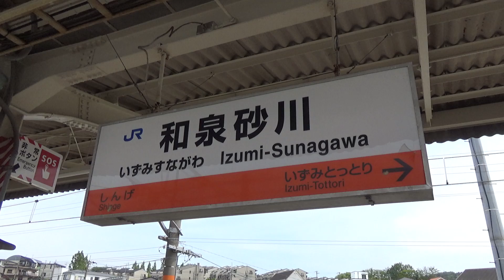【JR阪和線】223系 225系 287系特急くろしお 和泉砂川駅発着&通過集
ご視聴いただきありがとうございます。撮影地は大阪府泉南市にあるJR阪和線和泉砂川駅です。

この動画では和泉砂川駅を発着する223系、225系、通過する287系特急くろしおを見ることができます。

【JR阪和線】225系区間快速 283系特急くろしおなど 東佐野駅発着&通過集

【JR阪和線】227系試運転 281系特急はるかなど 三国ケ丘駅発着&通過集

【JR阪和線】281系特急はるか 289系特急くろしおなど 久米田駅発着&通過集